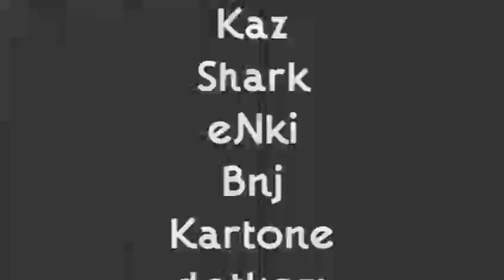deepcrAft - Frag Me I'm Low+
created by deepcrAft